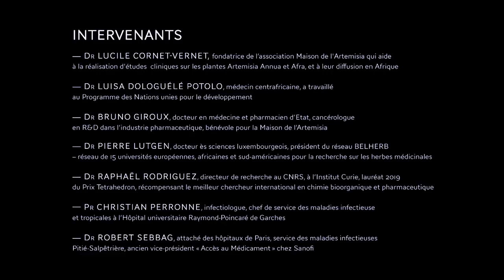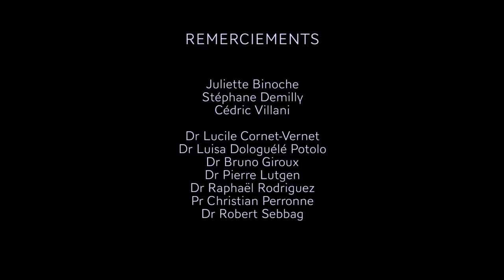Echanges sur la lutte contre le paludisme - Assemblée nationale, Paris - 13 novembre 2018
Soirée à l’initiative de :
Stéphane Demilly, Président du Groupe d’études Santé mondiale : paludisme, sida et tuberculose, Député de l'Essonne
et Cédric Villani, 1er vice-président de l’Office parlementaire d'évaluation des choix scientifiques et technologiques, Député de la Somme
et avec la participation exceptionnelle de Juliette Binoche
Intervenants :
Dr Lucile Cornet-Vernet, fondatrice de l’association Maison de l'Artemisia qui aide à la réalisation d'études cliniques sur les plantes Artemisia Annua et Afra, et à leur diffusion en Afrique
Dr Luisa Dologuélé Potolo, médecin centrafricaine, a travaillé au Programme des Nations unies pour le développement
Dr Bruno Giroux, docteur en médecine et pharmacien d’Etat, cancérologue en R&D dans l’industrie pharmaceutique, bénévole pour la Maison de l’Artemisia
Dr Pierre Lutgen, docteur ès sciences luxembourgeois, président du réseau BELHERB - réseau de 15 universités européennes, africaines et sud-américaines pour la recherche sur les herbes médicinales
Dr Raphaël Rodriguez, directeur de recherche au CNRS, à l’Institut Curie, lauréat 2019 du Prix Tetrahedron, récompensant le meilleur chercheur international en chimie bioorganique et pharmaceutique
Pr Christian Perronne, infectiologue, chef de service des maladies infectieuse et tropicales à l’Hôpital universitaire Raymond-Poincaré de Garches
Dr Robert Sebbag, attaché des hôpitaux de Paris, service des maladies infectieuses Pitié-Salpêtrière, ancien vice-président « Accès au Médicament » chez Sanofi